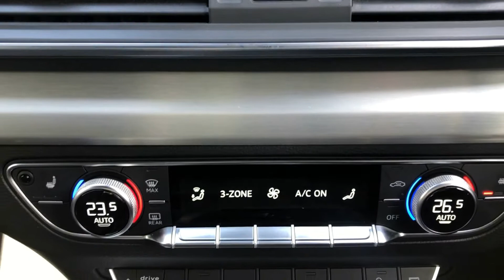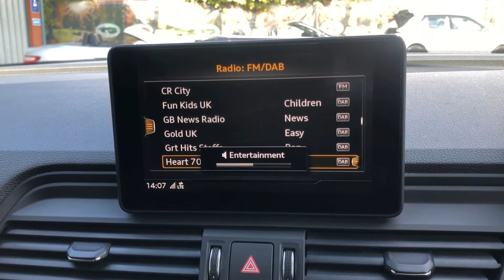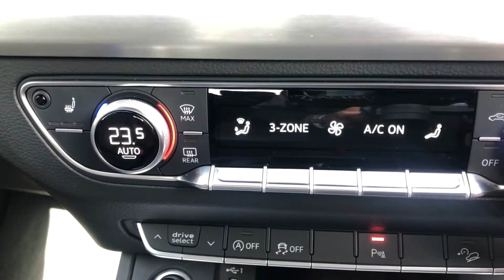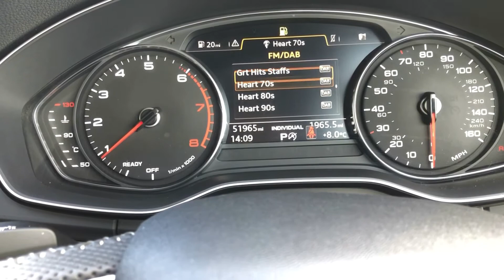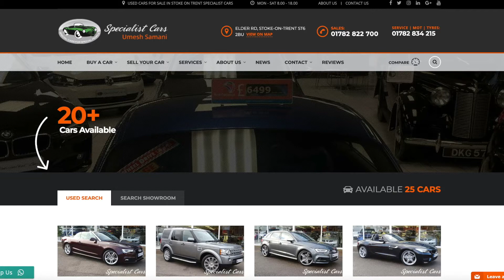Audi Q5 S Line TFSI quattro Auto, Navarra Blue pearl at Umesh Samani Specialist Cars Stoke on Trent.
Audi Q5 S Line TFSI quattro Automatic 5dr. Navarra Blue metallic
Beautiful example of this popular SUV in this gorgeous Navarra Blue pearl,
MMI SAT NAV
Part leather / Alcantara sports seats S Line embossed
Heated front seats
Key less go
3 zone climate control
Blue tooth phone connectivity
MMI 7” Colour screen
Audi connect safety and call
Audi drive select
Quattro four-wheel drive
Leather multifunction sports steering wheel with paddle shift
Electric boot tailgate
DAB Radio/usb/aux input
4-way electric lumber support
Audi parking system plus
Audi sound system
Dynamic suspension
Cruise control with speed limiter
Hill decent control
Hill hold assist
Voice activation
Front centre arm rest
19” 5 Twin spoke alloy wheels
LED Lights
Rear privacy glass
Detachable towbar
Superb to drive with 250bhp, smooth 7 speed automatic gearbox and four-wheel drive.
Last owner bought it as an x-demonstrator from Audi at just 2 months old.
Full-service history and we’ve just carried out a full service and fitted a set of brand-new tyres all round.

If you are viewing this advert on a third-party website, please visit our own website which has more information, images, video is
100% Deposit refund GUARANTEE if our car is not as described. We do honest videos to show you we have nothing to hide about our cars so you can make an informed decision sitting in your armchair at home. ‘Click and collect ‘from our showroom or ask about ‘home delivery’
Accurate description and read our AWESOME Reviews to see why YOU should be buying your next car from Specialist Cars stoke.

FINANCE
Why not pre-arrange your finance before travelling to us, this can easily be set up ready so when you arrive you can drive away immediately without having to wait or travel back to collect the car.

Payment methods; Debit card for deposit – Balance payable by Bank Transfer or finance through us.

Specialist Cars -- Stoke on Trent , Staffordshire . Just off M6 -- Junction 15 or 16.
We offer high quality used cars at an affordable price. Handpicked NOT bought from car auctions. No Pressure sales, Part Exchange welcome, Finance arranged (Subject to status -- written details on request) our showrooms are open Monday -- Saturday. If you need any further assistance please do not hesitate to call me -- Umesh Samani on 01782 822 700.
Follow us in twitter @specialistcars1 or find us on Face book SpecialistCarsStoke
" We make buying or selling a car a simple process "
Please TELL us where you saw the initial advert for this car. Thank you